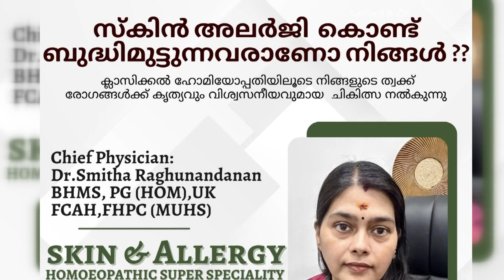പഴയന്നൂർ ഗ്രാമപഞ്ചായത്ത് തൊഴിൽ നിഷേധിക്കുകയാണെന്ന് ആരോപിച്ച് തൊഴിലുറപ്പ് തൊഴിലാളികളുടെ പ്രതിഷേധം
പഴയന്നൂർ ഗ്രാമപഞ്ചായത്ത് തൊഴിൽ നിഷേധിക്കുകയാണെന്ന് ആരോപിച്ച് പതിനാറാം വാർഡ് തൊഴിലുറപ്പ് തൊഴിലാളികളുടെ പ്രതിഷേധം

VCV NEWS

VCV NEWS CHANNEL
Wadakkanchery, Thrissur